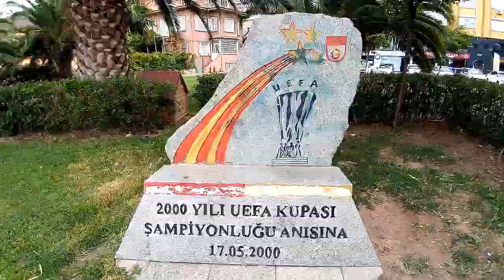Gemlik city / Bursa / Turkey / Gemlik yürüyüş turu / Gemlik walking tour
gemlik yürüyüş turu
gemlik walking tour
bursa turkey